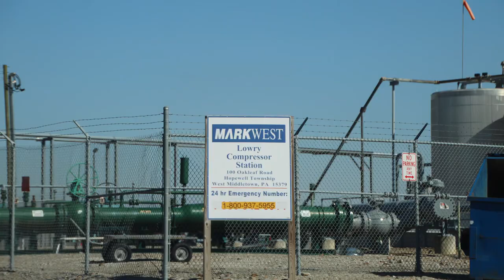MarkWest Lowry Compressor, Washington County, PA (March 2019)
Lowry Compressor Station
Hopewell Township, Washington County, PA
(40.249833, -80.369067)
Filmed 3/12/2019